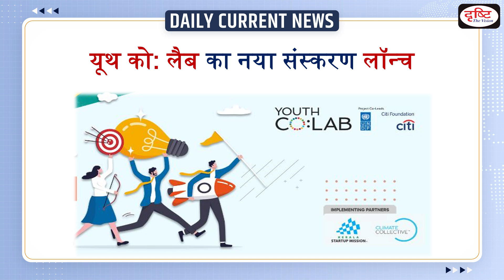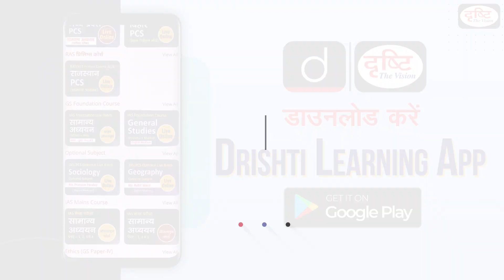Youth Co:Lab new Edition Launched : Daily Current News | Drishti IAS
Recently, Youth Co:Lab’s new edition was launched. The Youth Co:Lab initiative, till date, has been implemented in 28 countries and territories, reaching over 200,000 participants. =̵=̵=̵=̵=̵=̵=̵=̵=̵=̵=̵=̵=̵=̵=̵=̵=̵=̵=̵=̵=̵=̵=̵=̵=̵=̵=̵=̵=̵=̵=̵=̵=̵=̵=̵=̵=̵=̵=̵=̵=̵=̵=̵=̵=̵=̵=̵=̵=̵=̵=̵=̵=̵=̵=̵

1. Videos by Dr. Vikas Divyakriti

2. Concept Talk- By Dr. Vikas Divyakirti